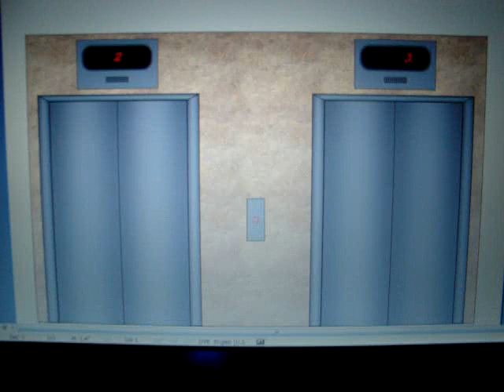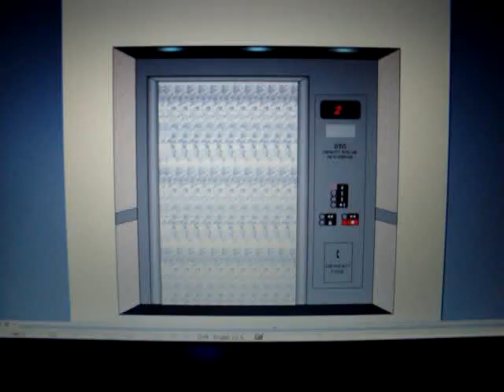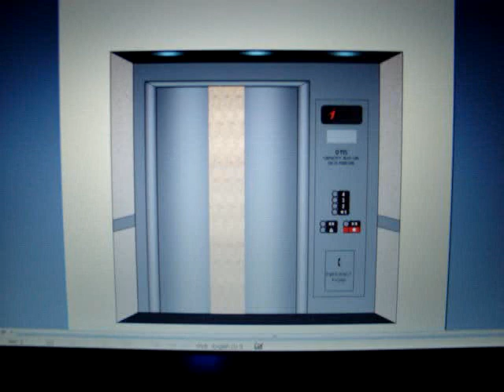Talking Otis Hydraulic Elevators at LaVine Management (Animated)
An animated video of the elevators in the LaVine Management building. The outside indicators say "Going Up." The sounds were taken from some of my other elevator videos.

TECHNICAL SPECS:
Make: Otis
Type: Hydraulic
Capacity: 2500 Lbs.
Number of Floors: 4
Year Installed: 2004